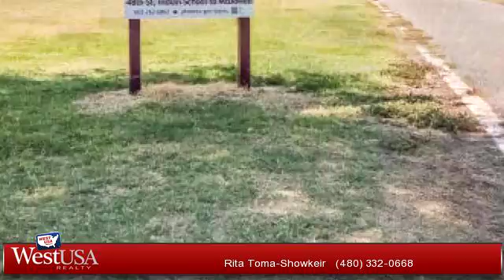A for sale - 4602 E EDGEMONT Avenue, Phoenix, AZ 85008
Stunning, stylish, upgraded remodeled home in highly sought after Rancho Ventura neighborhood ''kissing'' lower Arcadia. Beautiful distressed hand scraped hardwood floors, solid wood cabinets w/carrara marble counters & stainless appliances. Eat-in kitchen also features built-in bench seating w/linen slipcovers & pantry for food storage. Updated baths w/carrara marble counters and new flooring. Separate indoor laundry room w/storage cabs. Relax on the Large patio on a very nice sized irrigated lot. Location cannot be beat with its quick access to Scottsdale, Tempe, downtown Phoenix & the Airport. Walking distance to Arcadia Crossing shopping center/Starbucks/restaurants & library is right across the street. Beautifully redone Walking/Biking path down the street along 48th st. This has it a

Bedrooms: 3
Bathrooms: 2 Bathrooms
Square Feet: 1606
Price: $315,000

For more information about this property, please contact Rita Toma-Showkeir at or . You can also text 3284557 to 67299.